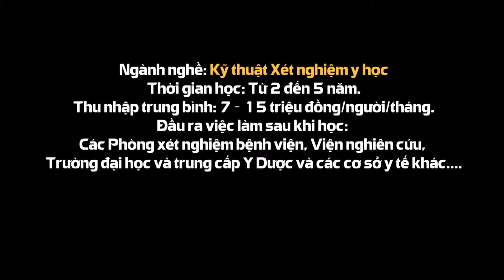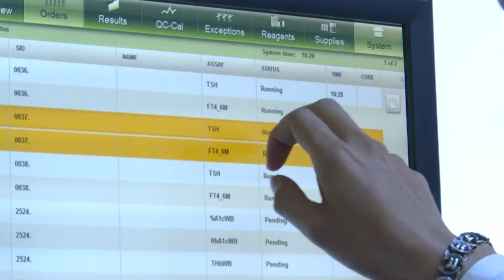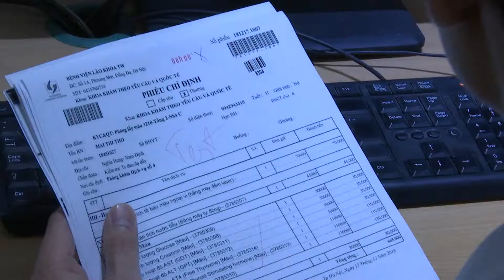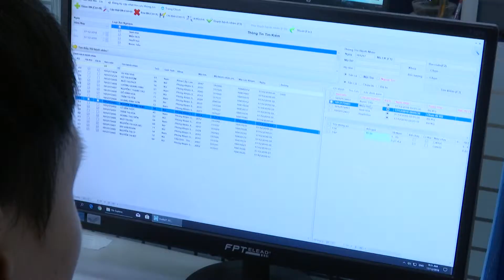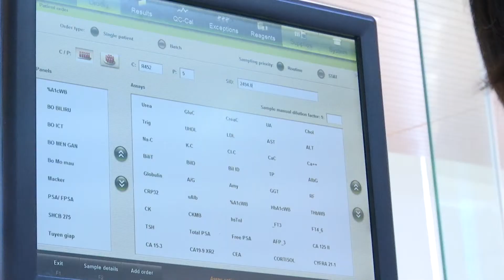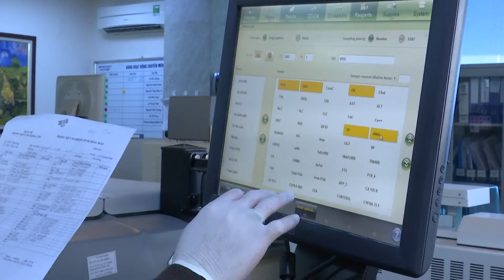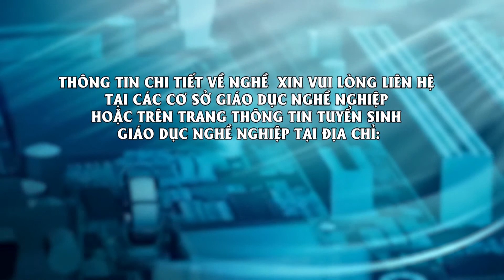Nghề Xét nghiệm